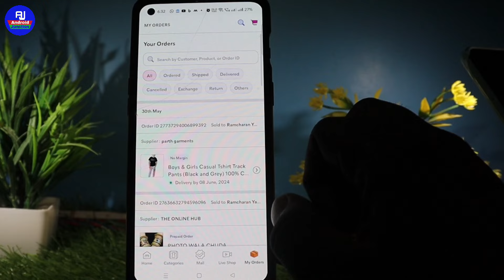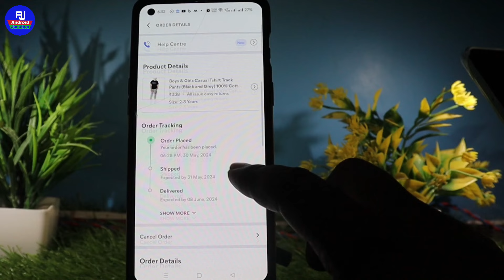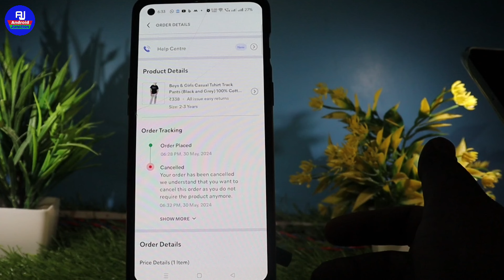meesho se order cancel kaise kare | how to cancel order on meesho refund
hello friends kaise hai aap sabhi loag video me hm loag baat karenge ki meesho se order kaise cancel karte hai / how to order cancel on meesho

Your Queries 👇 👇

meesho par order cancel kaise kare
meesho shipped order cancel kaise kare meesho ka order cancel kaise kare
meesho app me kaise order cancel kare meesho cancel order